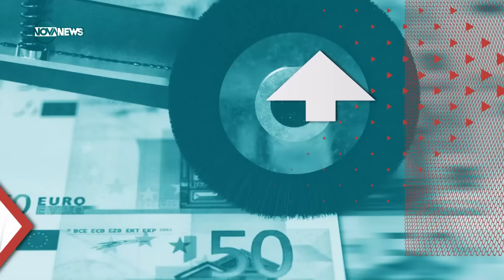Мохамед Халаф: Иран подгря напрежението между Израел и Ливан - РеВизия - 27.09.2024